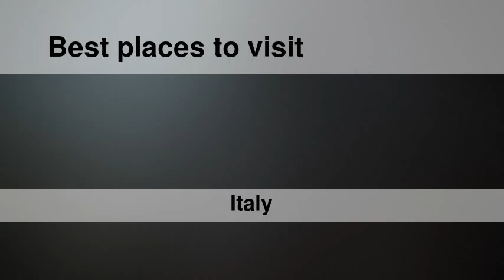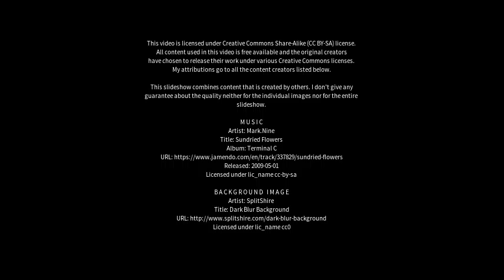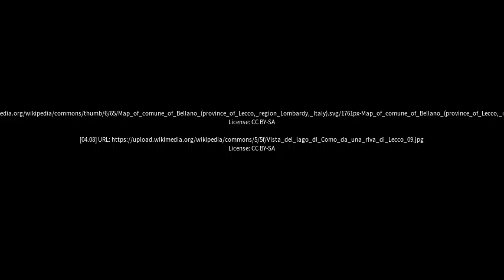Best places to visit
Best places to visit - Lecco (Italy) Best places to visit - Slideshows from all over the world - City trips, nature pictures, etc.